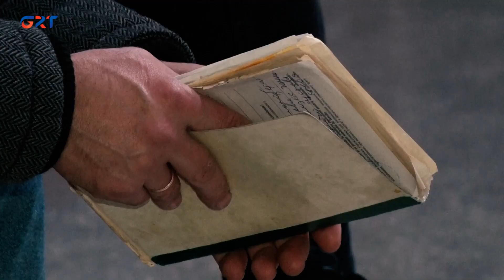Вирусные инфекции стали агрессивнее. Врач-педиатр назвала причину